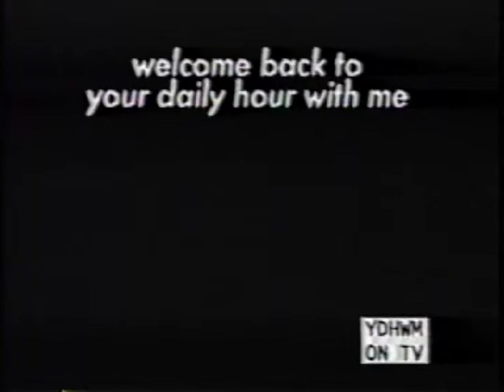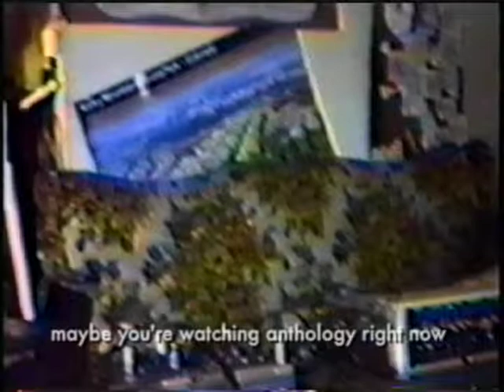YDHWM 396 Briana Marela 11101911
Today our guest is musician and artist Briana Marela. Cedar Jones is also in this episode.

day: wednesday
date:october 19 2011